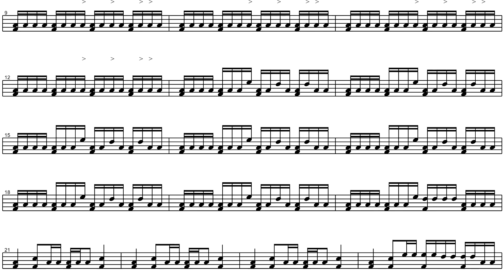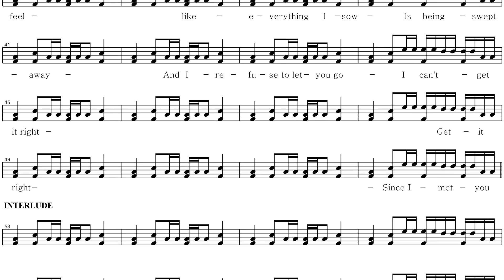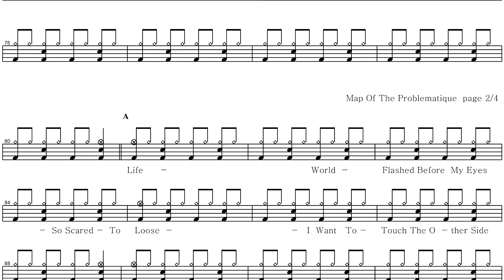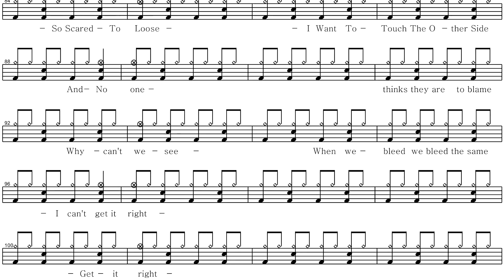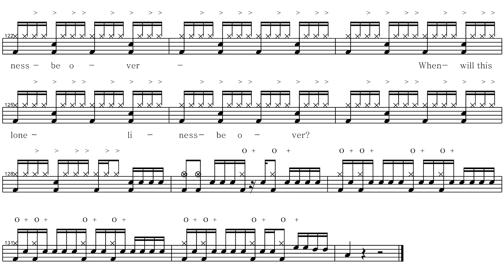Muse-Map Of The Problematique | Drum Score, Drum Sheet Music